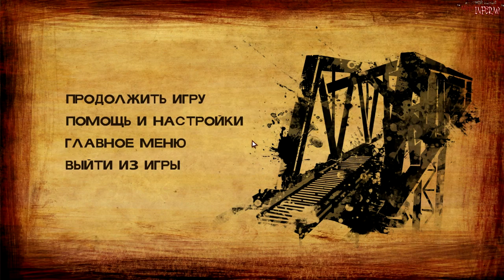Прохождение The Walking Dead: Season 2 - Episode 2 #1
РУССКИЕ СУБТИТРЫ

В игре The Walking Dead: Season 2 продолжается история Клементины, девочки, оставшейся сиротой из-за нашествия живых мертвецов. Вынужденная заботиться о самой себе, она учится выживать в сумасшедшем мире. Много месяцев прошло с момента событий The Walking Dead: Season 1, и Клементина пытается обеспечить себе безопасность. Но как может выжить обычный ребенок, когда живые не лучше, а порой даже хуже, чем мертвые? Играя от лица Клементины, вы столкнетесь с ситуациями и дилеммами, испытывающими ваши моральные качества и инстинкт выживания. В этом сиквеле к одной из лучших игр 2012 года ваши решения и действия меняют историю.